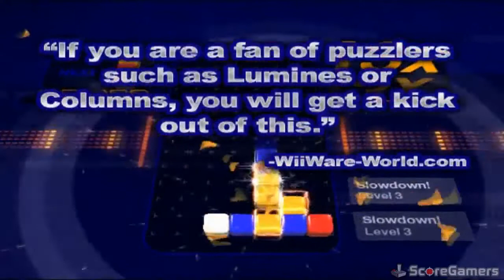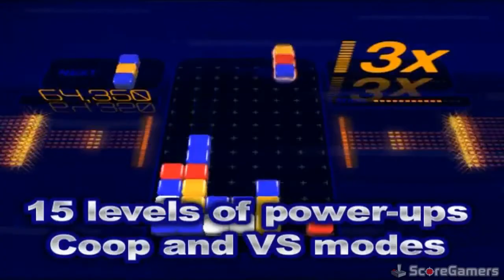Groovin Blocks Wii Trailer